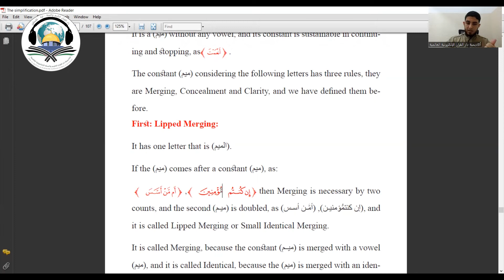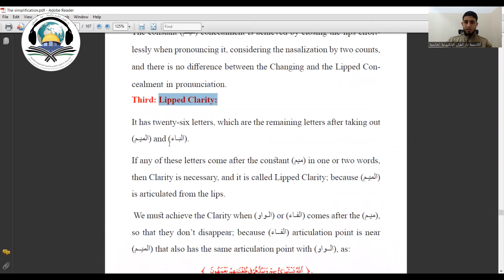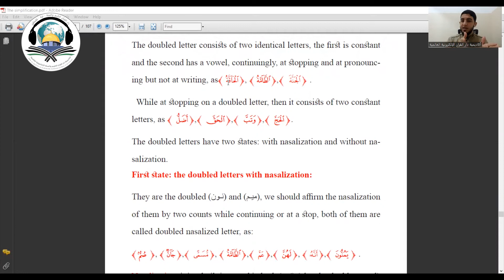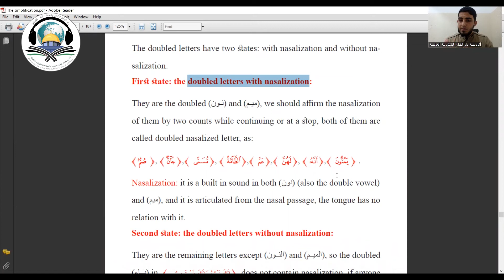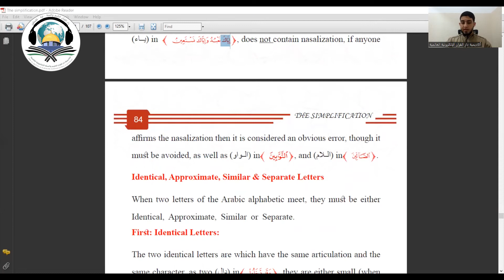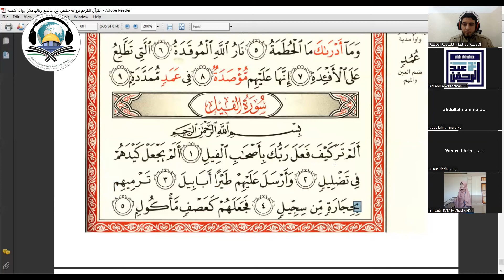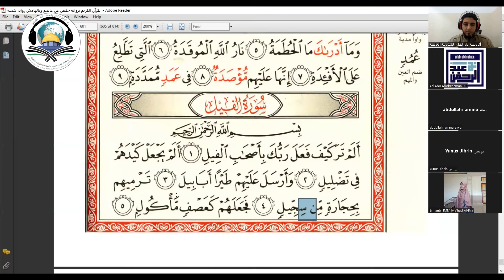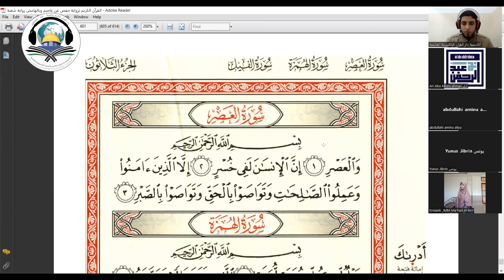The constant Mim and Practice Reciting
The Fourth Lecture of Tajweed Improvement